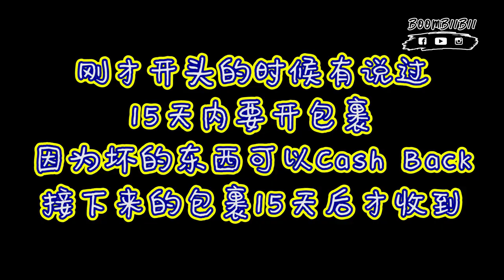Unboxing | 拍摄器材 泳衣 化妆品 收纳盒 | 网购日用品 双十一开箱 为双十二准备!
想看其他的Product Review可以Follow她

4 Layer Clear Acrylic Cosmetic Drawer Make Up Rack Jewelery Organizer Arcylic

Yunteng Monopod YT-1288 Bluetooth Selfie Monopod + 228 Base Tripod Stand

Two Pieces Swimming Suit Women Swimsuit Tankini Surf Diving Swim Wear Beachwear (Navy)

Clip Mic For Phone For Mobile For Dslr Camera PC High Quality Clipmic Microphone

BOYA BY-M1 CLIP MIC FOR (SMARTPHONE/DSLR) [GUARANTEE NEW & ORIGINAL PRODUCT]

O.TWO.O Liquid Primer Make Up Base Hydrating Face Primer Pore Minimizing Makeup

Bioaqua 2in1 Natural Flawless Primer + BB Cream (Natural色号)